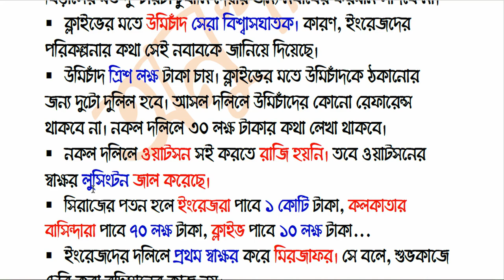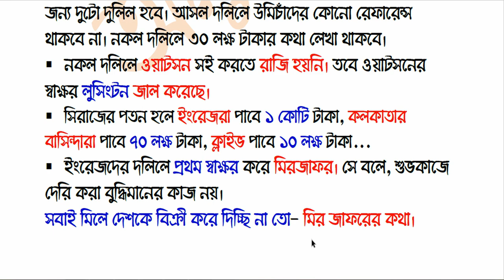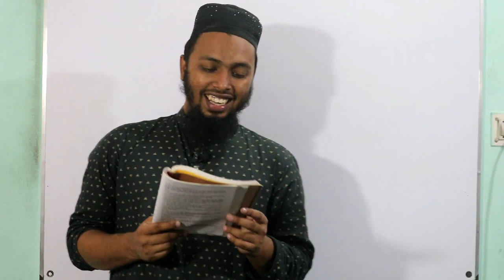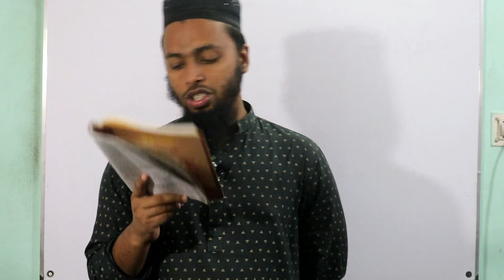সিরাজউদ্দৌলা নাটক- দ্বিতীয় অঙ্ক, তৃতীয় দৃশ্য- HSC বাংলা সহপাঠ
১৭৫৭ সালে পলাশীর ময়দানে নাটক মঞ্চস্থ করার মাধ্যমে বাংলার স্বাধীনতার সূর্য ২০০ বছরের জন্য অস্ত যায়। প্রশাসনিক দুর্বলতা ও রাজনৈতিক অন্তর্দ্বন্ধের সুযোগ নিয়ে ইংরেজরা কূটচাল চেলে ক্ষমতা দখল করে নেয়।
কিন্ত প্রশ্ন হচ্ছে- ইংরেজদের সাথে সিরাজের যুদ্ধের কারণ কী? এর কারণ কি শুধু পলাশীর যুদ্ধই নাকি অন্য কিছু?
সেই প্রশ্নের উত্তর জানতে এই সংক্ষিপ্ত ভিডিওটি দেখত পারেন। ঐতিহাসিক অনেক কিছু এই সংক্ষিপ্ত ভিডিওটিতে পাবেন।